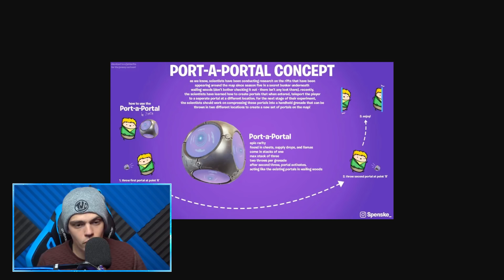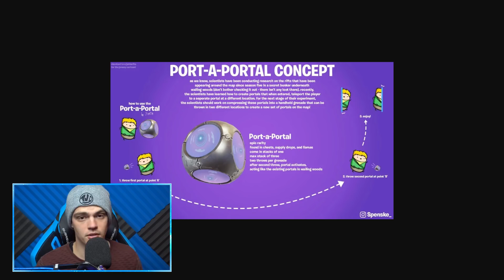*NIEUW* MARSHMELLO WRAP & RANKED ROYALE!!! - Fortnite: Battle Royale